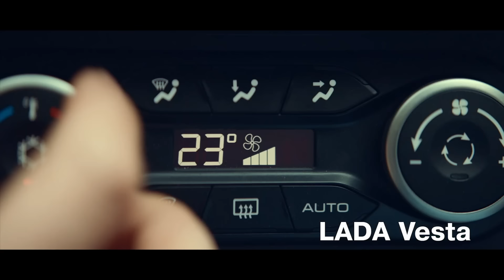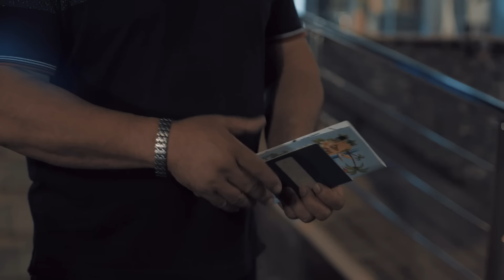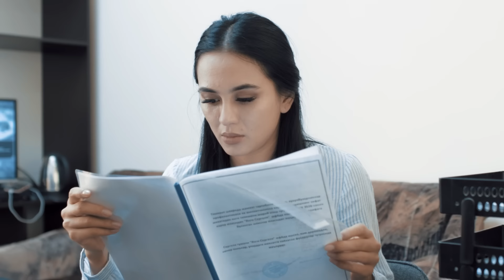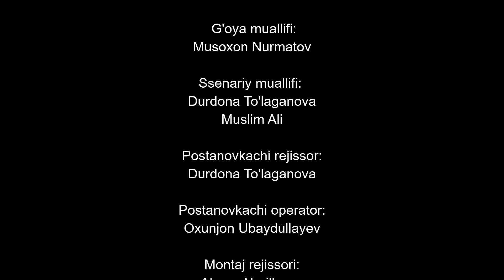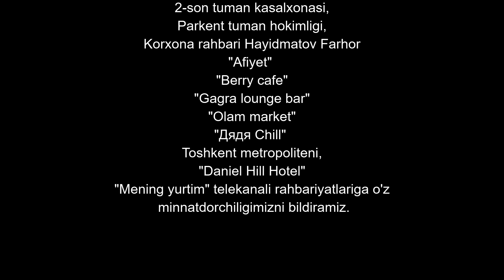Журналист Сериали - 61 қисм | Jurnalist Seriali - 61 qism